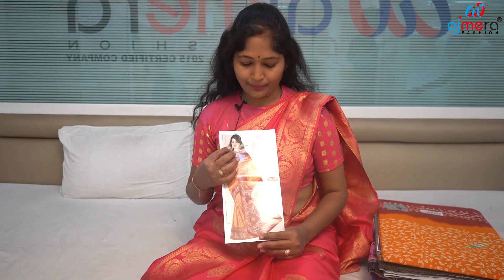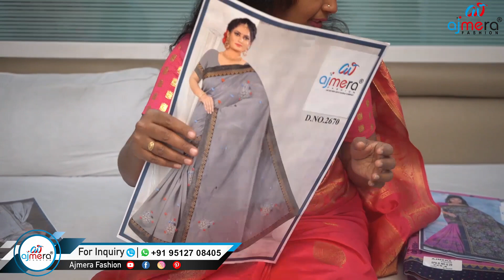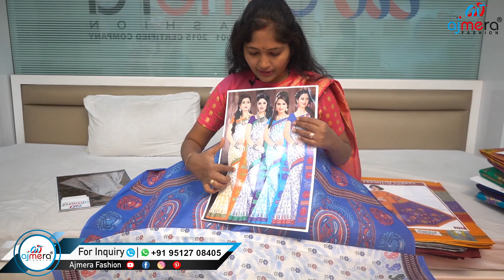Start A Small Home Based Saree Business With Minimum Investment | Ways to Become Financially Stable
Ajmera Fashion.